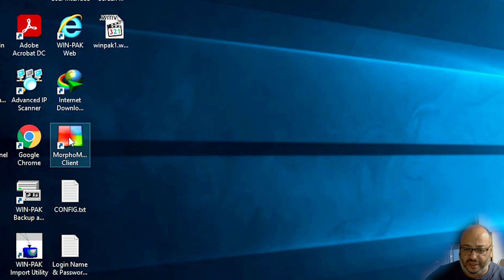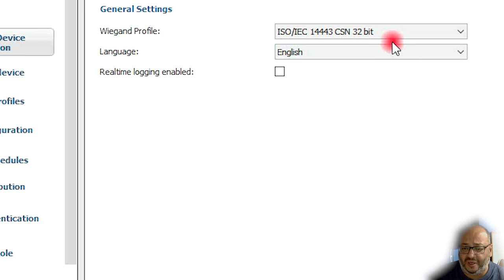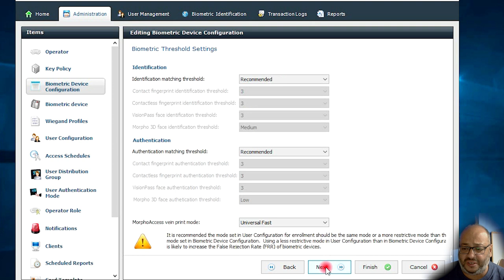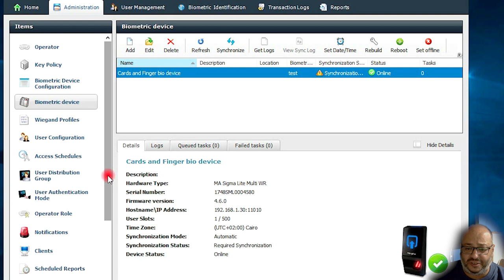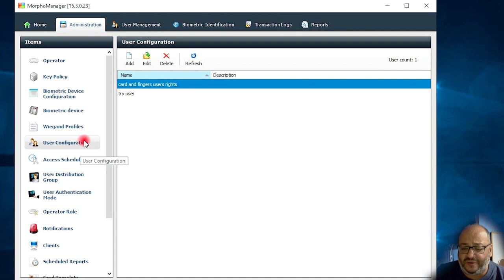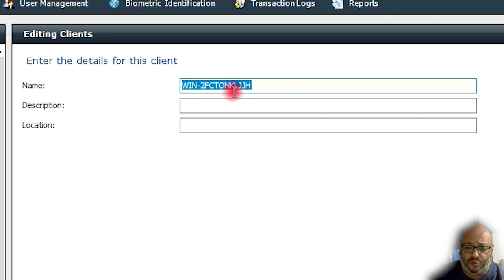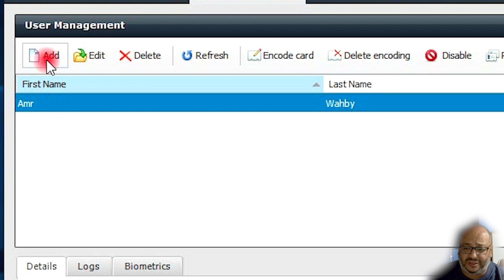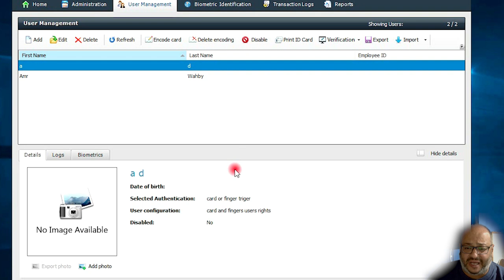Morpho Manager for Beginners | Complete Access Control Software Course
Morpho Manager beginner's course and Sigma Light

Welcome to Morpho Manager for Beginners — your complete course to mastering one of the most powerful access control software platforms! Whether you’re starting in security systems or upgrading your skills, this video takes you through everything you need to know to confidently use Morpho Manager.

📌 In This Course You’ll Learn:
🔹 How to install and launch Morpho Manager
🔹 Navigating the software interface with ease
🔹 Adding and managing devices (readers, controllers, etc.)
🔹 Creating user profiles and access permissions
🔹 Generating logs, reports, and monitoring system activity
🔹 Beginner tips to avoid common mistakes

This full introduction is designed for beginners, so no prior experience is required. By the end, you’ll understand the essential functions of Morpho Manager and be ready to use it in real‑world access control projects.

👇 Don’t forget:
💬 Comment your questions or what you’d like to learn next